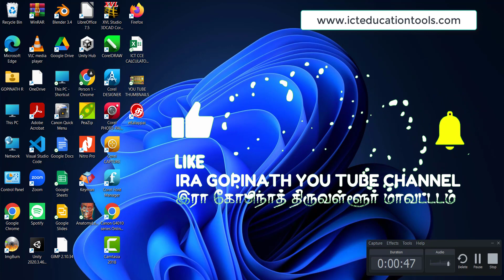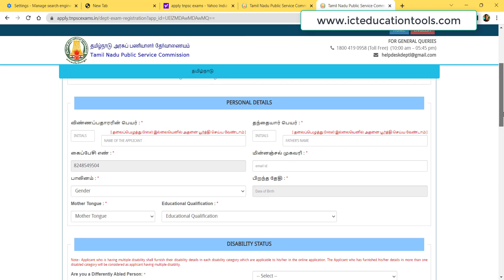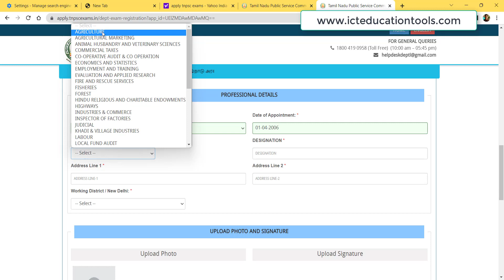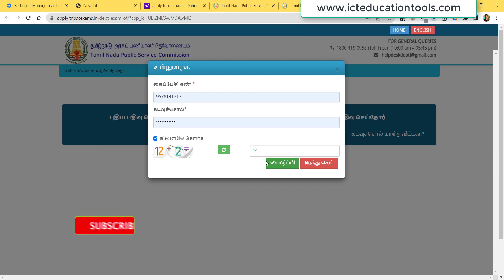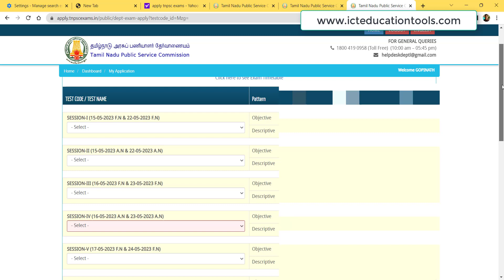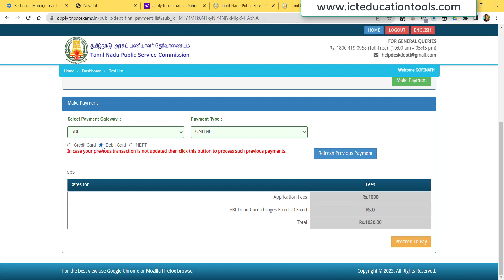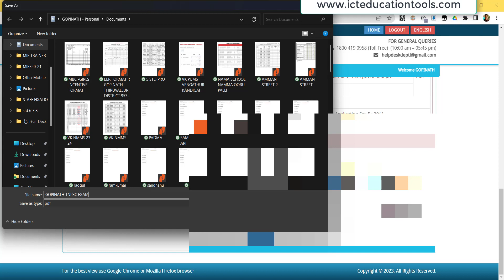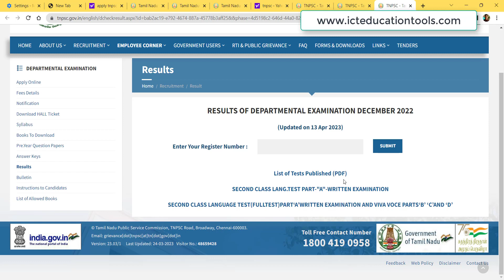TNPSC DEPARTMENTAL EXAMINATIONS CODES , EXAM FEES INSTRUCTIONS BY R GOPINATH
இரா.கோபிநாத்
IRA GOPINATH YOUTUBE CHANNEL WHATSAPP GROUP

 EMIS TC GENERATING STEPS
 • TN EMIS TC GENERA...
 • DATE OF BIRTH  CH...
🟥🟦 STUDENTS 🗓DATE OF BIRTH CORRECTION | OTP SUBMISSION METHOD

🟨🟥 பெற்றோரின் மொபைல் எண்ணிற்கு OTP அனுப்பி எளிமையான முறையில்

🟦🟨மாணவர்களின் சரியான பிறந்த தேதியை எளிமையாக UPDATE செய்து கொள்ளலாம்.

🟧🟦 பெற்றோரின் சரியான தொலைபேசி எண்ணை பதிவு செய்யும் வழிமுறைகள்

🟥🟨EMIS சார்ந்த அனைத்து  வீடியோக்களுக்கும்  இணைந்திருங்கள் வாட்சப் குழு
இரா.கோபிநாத்
IRA GOPINATH YOUTUBE CHANNEL 🟥⬇

EMIS TC TRANSFER CERTICATE STEPS
📌 Terminal வகுப்பு மாணவர்களுக்கு மாற்றுச் சான்றிதழ் வழங்கும் பணியை மேற்கொள்ளலாம்*

📌 TC GENARATE செய்து PDF அல்லது  பிரிண்ட் எடுக்கும் வழிமுறை

👉 Print எடுத்த பின் தவறுகள் இருப்பின் EDIT செய்து மீண்டும் பிரிண்ட் எடுக்கும் வழிமுறை

குறிப்பு :EMIS இணையதளத்தில் Promotion செய்யும் பணியை தற்சமயம் மேற்கொள்ள வேண்டாம். TNEMIS மாநில மையத்தில் இருந்து தகவல் தெரிவித்த பின் மேற்கொள்ளவும்.

TNEMIS team.

 • ADMISSION CERTIFI...

🟦ADMISSION CERTIFICATE DOWNLOAD STEPS

🟥பள்ளியில் சேரும் மாணவர்களுக்கான சேர்கைச் சான்றிதழ் பதிவிறக்கம் செய்து பெற்றோர்களுக்கு வழங்கும் வழிமுறைகள்

🟩சேர்க்கை சான்றிதழ் யாருக்கு வழங்க வேண்டும்?

முழு விவரங்கள் 👆